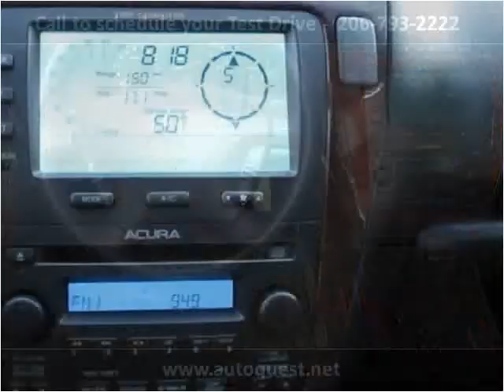2006 Acura MDX available from Auto Quest Inc.